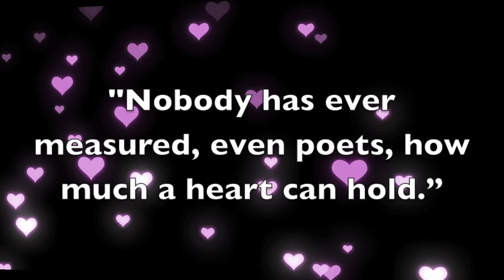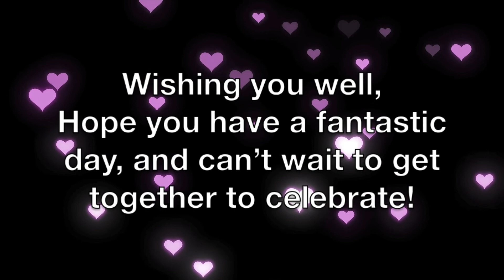💖 HAPPY VALENTINE'S DAY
Use these quotes on Valentine’s Day to convey the right sentiment in a heartfelt Valentine’s Day message, perfect for expressing your feelings this Valentine’s Day!

“If I had a flower for every time I thought of you… I could walk through my garden forever.”
You are my heart
“Love is a condition in which the happiness of another person is essential to your own.”

Wishing you a Happy Valentine’s Day spent with all the ones you love!💖

Video from pixabay free video